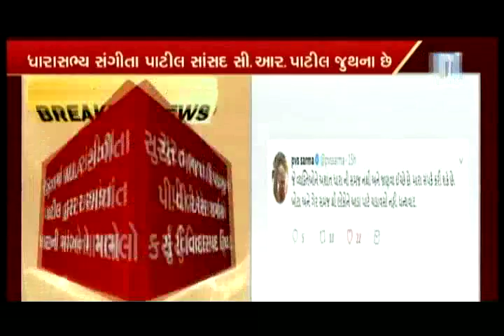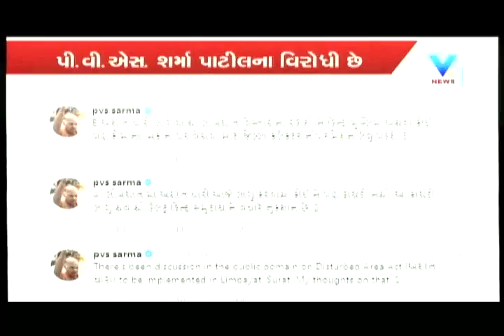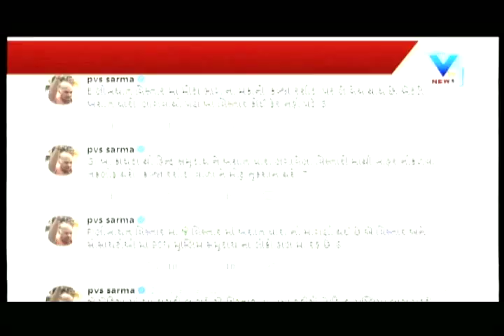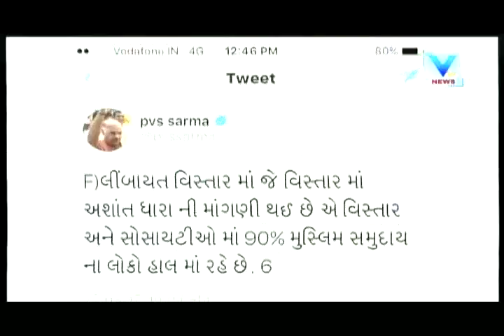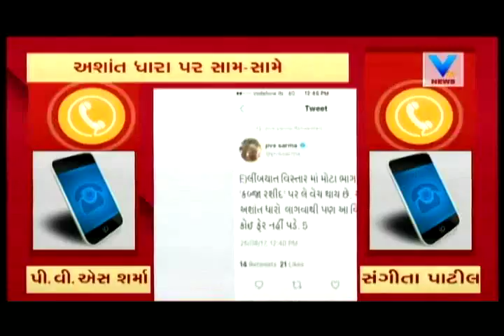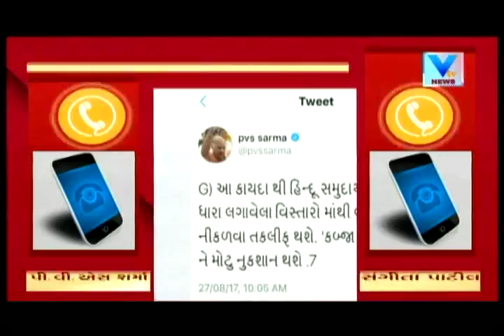PVS Sharma Tweet issue on MLA Sangita Patil seeks imposition of Disturbed Areas Act|Vtv News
BJP MLA from Surat, Sangita Patil, has demanded imposition of 'Disturbed Areas Act' in her constituency of Limbayat to prevent Muslims from acquiring residential properties of Hindus.

While another BJP  P V S Sharma has given his view that this Act cannot be imposed. Two BJP Counsillers  came Face to face